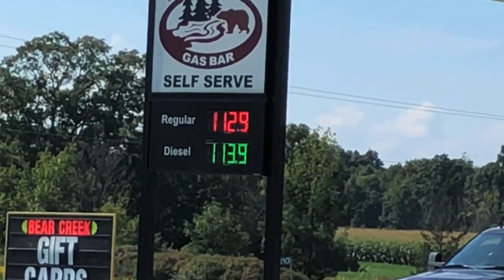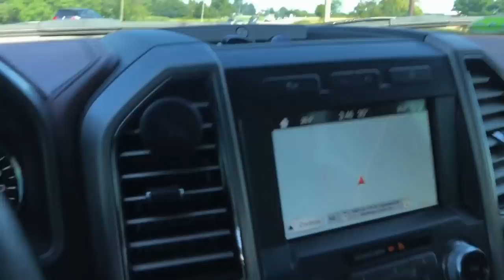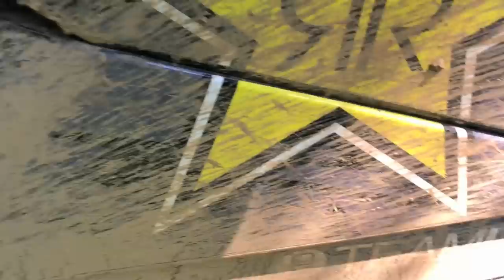Massive F150 Trailer BURNOUT FURIOUS PETE!!!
Running around getting stuff done! Then capped off the day with a massive F150 trailer burnout with Furious Pete!!!

MBRP Powersports Free Hat or Flag with purchase CODE "Mark Freeman"

Send Mail To:

N0M2P0

Justin - @JustinBueckert25
Brad - @BradMc9
Emily - @E.ms_95
Jason - @JasonLeBlanc
Matt - @MattMcguire450
Matt - @Trudgehammer
Brett - @BrettHellyer
Billy - @Six.Twenty.Four
Geoff -@ GeoffreyTuer
Jeff - @JeffWhaling
Kassie - @KassieBoone79
Sean - @HTWshine
TEAMLTD - @teamltd
LimeNine - @limenine

Massive F150 Trailer BURNOUT FURIOUS PETE!!! | Mark Freeman #408